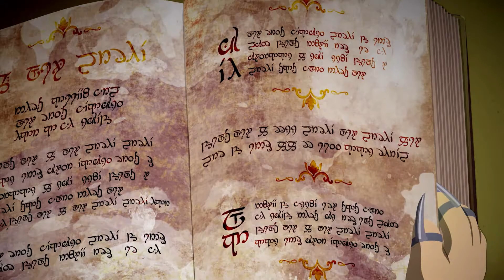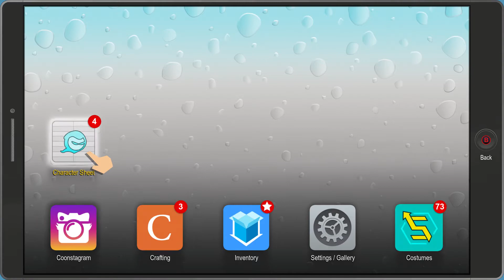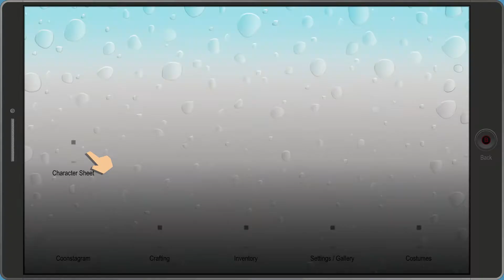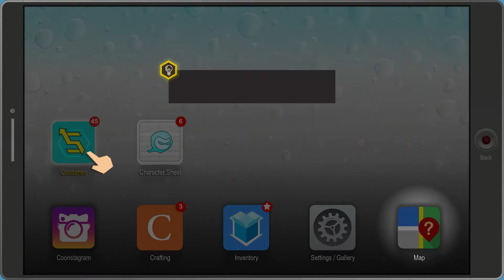Let's Play: South Park: The Fractured but Whole Part 1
In this episode we realize our own failures as we go through cutscene and tutorial city and fight a bitch.

Played on the PC.